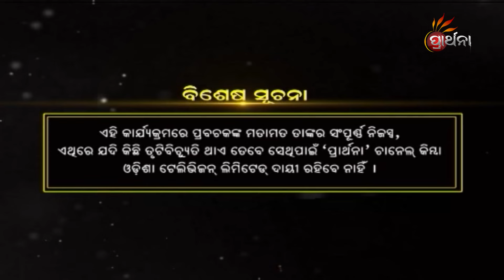କାମନା ଶବ୍ଦର ଅର୍ଥ କଣ ? | Nrusingha Purana | EP 29 | 5th July 2024 | Full Episode | Prarthana Tv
କାମନା ଶବ୍ଦର ଅର୍ଥ କଣ  ?
ନମଇଁ ନୃସିଂହ ଚରଣ  ଅନାଦି ପରମ କାରଣ ...
ଅତିବଡୀ ଜଗନ୍ନାଥ ଦାସଙ୍କ ଶ୍ରୀମଦ ଭାଗବତ ମହାପୁରାଣର ଆରମ୍ଭରେ ଜଣେ ନୃସିଂହଙ୍କ ବିଷୟରେ କୁହାଯାଇଛି ,ପୁଣି ଶ୍ରୀକ୍ଷେତ୍ର ଧାମରେ ବାଡ଼ି ନୃସିଂହ ବିଜେ କରନ୍ତି । ଏମିତି ଆମ ପ୍ରାଚୀନ ପୁରାଣ ଶାସ୍ତ୍ରରେ ନାନା ନୃସିଂହଙ୍କ ବିଷୟରେ କୁହାଯାଇଛି । କିଏ ଏହି ନୃସିଂହ ? ଆମ ଦ୍ଵନ୍ଦ ସମାଧାନ କରିବ ପ୍ରାର୍ଥନାର ନୂଆ କାର୍ଯ୍ୟକ୍ରମ ''ନୃସିଂହ ପୁରାଣ '' କେବଳ PrarthanaTV ରେ ।